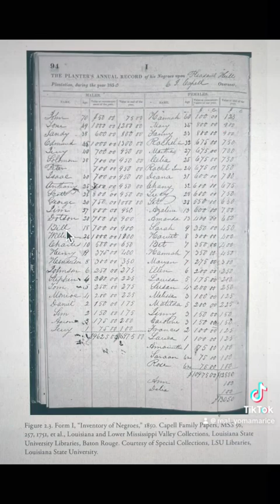White Women Owned Slaves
This is part of history that is not taught in schools. White Women owned slaves and had as much power as a white man as a slave owner. ‘They Were Her Property’ by Stephanie Jones-Rogers is a must-read book that tells first hand stories from slaves and shows receipts with bill of sales.

Use this link to buy or get more information on the book-